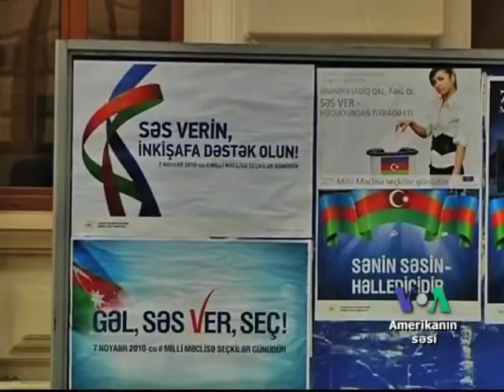Konfrans - Xəzər ölkələri ilə ABŞ arasında münasibətlər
Vaşinqtonda yerləşən Strateji və Beynəlxalq Araşdırmalar Mərkəzində Xəzər ölkələri ilə ABŞ arasında münasibətlərə həsr olunmuş konfrans keçirildi